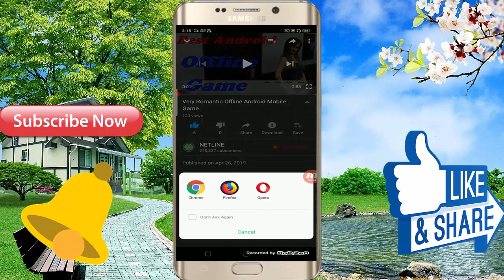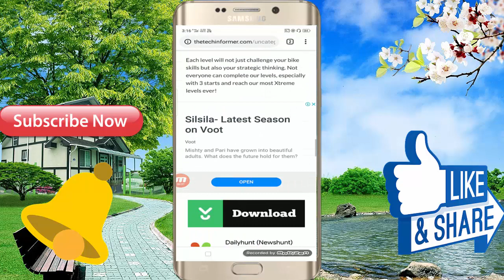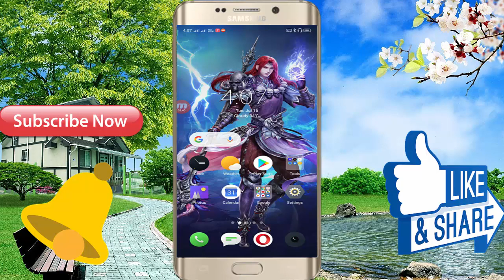Best 3D Offline Android Mobile High Graphics Android Game - In Hindi Full Video || Very Lovely Game